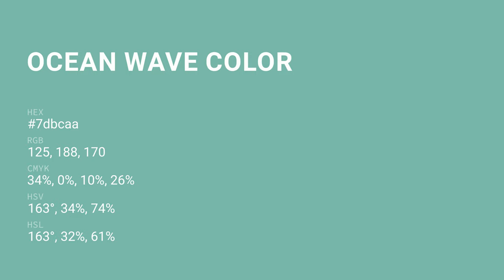Ocean Wave color 7dbcaa hex color - Green color - Warm color 7dbcaa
What color is Ocean Wave ? 7dbcaa hex color - Green color - Warm color 7dbcaa

Hex 7dbcaa Color Code is also known as Ocean Wave color.

Hex 7dbcaa Color code in RGB color code model is created after adding 49.02% red color, 73.73% green color and 66.67% blue color.
Hex 7dbcaa Color code in CMYK color (process color) code model is generated after subtraction of 33% cyan, 0% magenta, 9% yellow and 26% black.